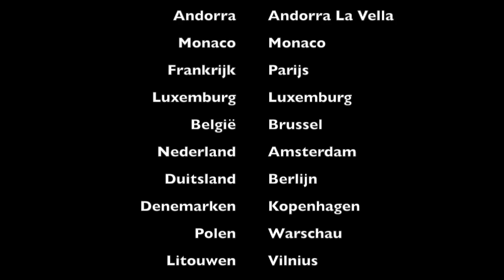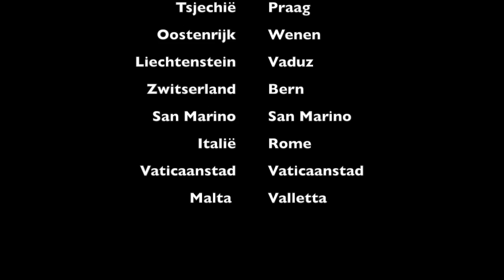Leer de landen & hoofdsteden van Europa (C&C)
Als je de hoofdsteden van Europa leren wilt, is dit de manier om het goed te leren! Bekijk dit filmpje een paar keer en je kent de hoofdsteden van europa als de beste.

Van: Countries & Capitals